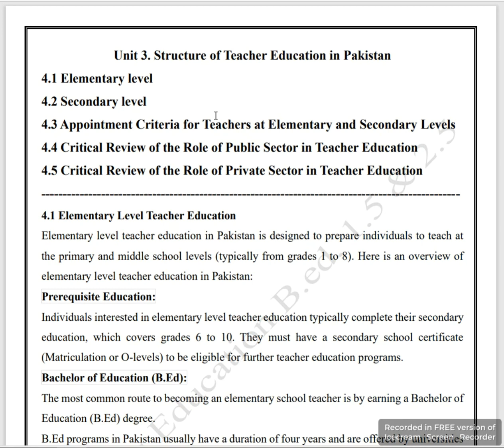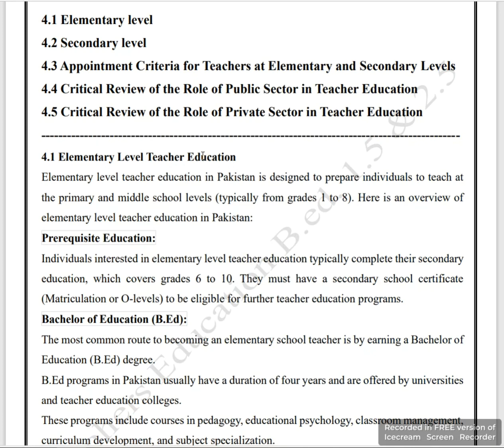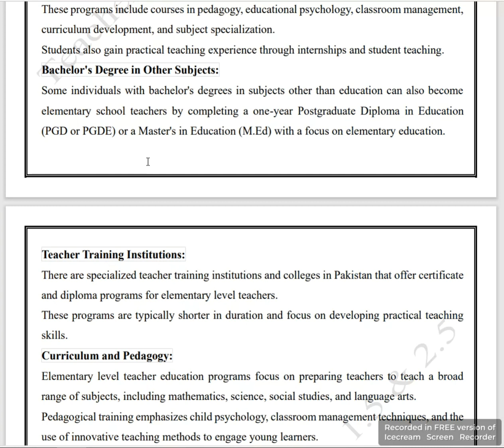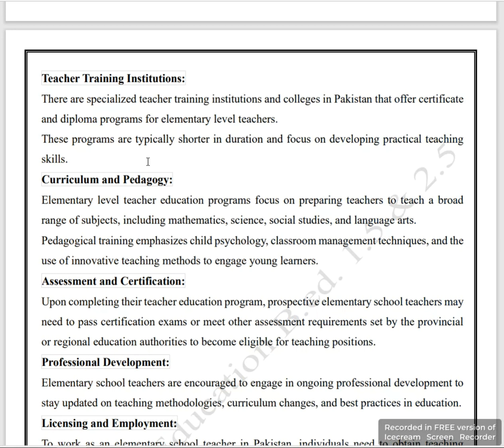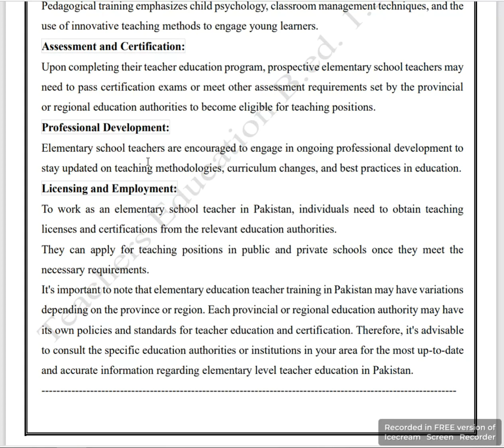Elementary Level | Teacher Education | Unit # 3 | Part # 1 | B.Ed. 1.5 2.5 | M.Ed. | M.Phil. | PhD.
M.Ed.

Elementary Level | Teacher Education | Unit # 3 | Part # 1 | I.E.R | B.Ed. 1.5 2.5 | M.Ed. | M.Phil. | PhD